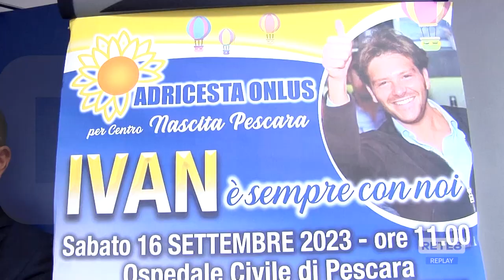Pescara - Un nuovo ecografo grazie ad Adricesta e Carabinieri